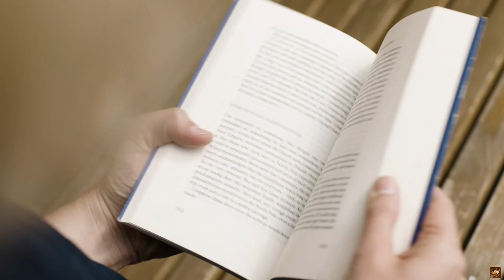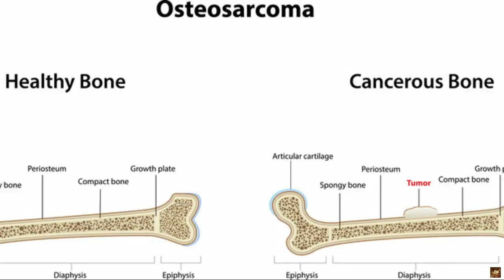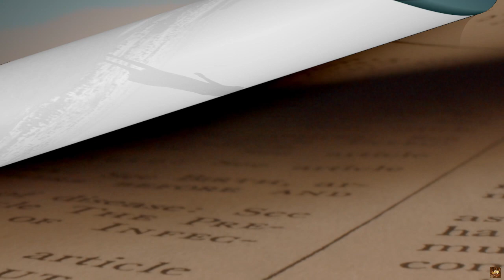MUKHANG ORDINARYO ANG DALAGANG ITO PERO TINGNAN MULI KAPAG BUMABA ANG CAMERA! PAANO ITO NANGYARI?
Handog ng Life Series ang kwentong ito para sa inyo tungkol sa isang dalaga na nagba-ballet, subalit sa hindi inaasahang pangyayari, habang siya ay naglalaro ng ice skating ay doon na pala magsisimulang magbago ang kaniyang buhay. Natumba kasi siya habang ginagawa niya ito at napuruhan ang kaniyang tuhod, noong ipatingin nila ito sa doctor ay napag-alaman na lamang nila na mayroon na palang kanser ang kaniyang buto sa tuhod, naapektuhan nito ang kaniyang pagba-ballet ngunit hindi siya sumuko at kahit nagkaroon siya ng operasyon sa tuhod ay pinagpatuloy pa rin niya ang kaniyang kinasanayan, ang pagba-ballet kahit hindi na normal ang kaniyang tuhod.